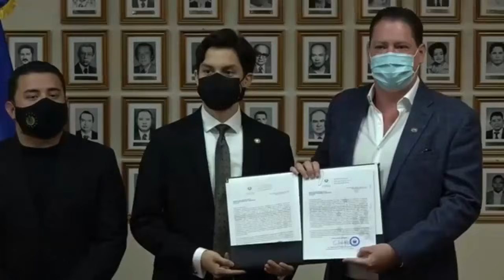CEPA Ampliará y Modernizará la Terminal de Carga del Aeropuerto Internacional Arnulfo Romero